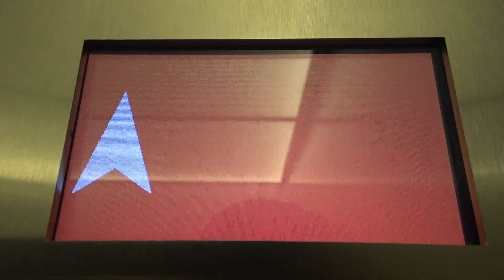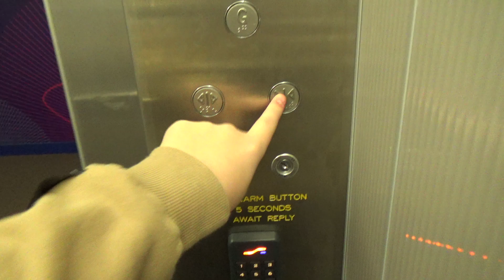Rad Red Indicator! 1979 OTIS mod. Lifts/Elevators @ Waterside House (Willis St) Wellington